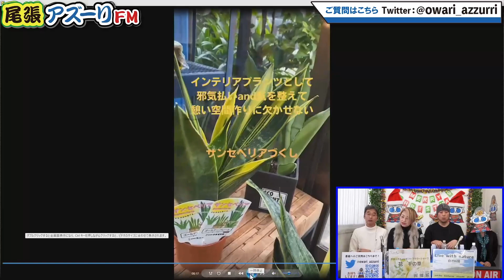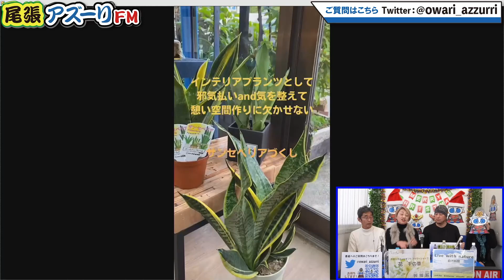2022年12月19日配信 自然時間 メインMC：佑季圃 サブMC：金太郎・アツシ・アキラ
メインMC：佑季圃　サブMC：金太郎・アツシ・アキラ